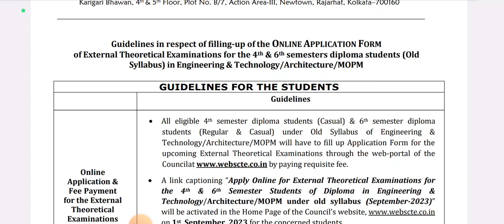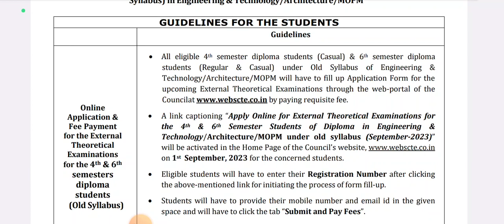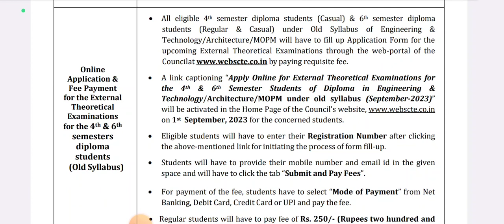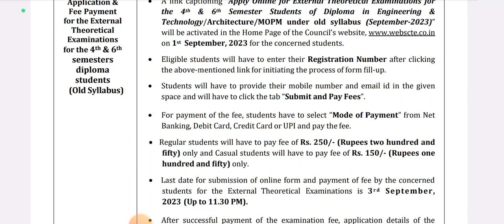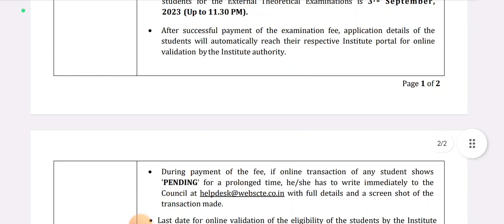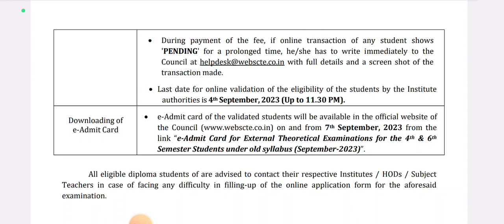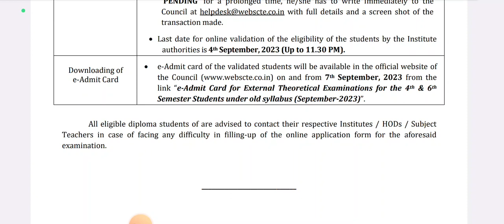State Council থেকে প্রকাশ করা হলো ডিপ্লোমা ছাত্র-ছাত্রীদের জন্য নতুন নোটিশ 📢 | কাদের জন্য এই Notice?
Qualification Details:-
LBS(Land Building Surveyor)
ITI (SURVEYOR)